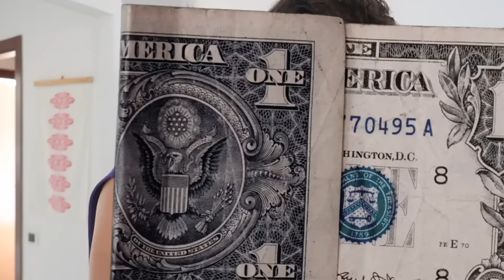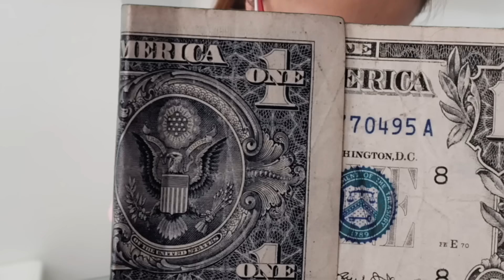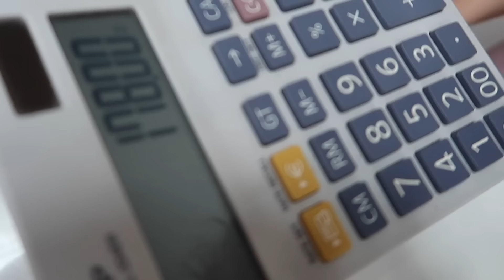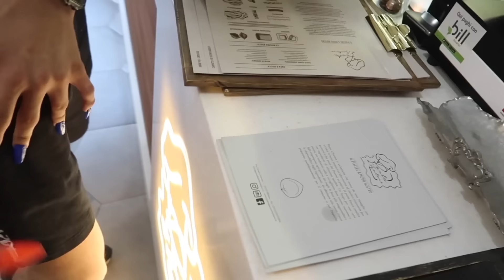I VALESPO provano... le UNGHIE FINTE! - Ep. 01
Eccoci con il primo vero video ufficiale dei valespo nonché primo episodio di una nuova serie che ci vedrà impegnati come moderni esploratori della società che ci circonda, e un po' anche come cavie umane... ;)

Abbiamo deciso di partire con qualcosa che vediamo sempre di più nel quotidiano su ragazze, amiche, mamme... ma cosa si prova davvero ad avere delle unghie finte? Sarà doloroso? Riusciremo ad usare il telefono? Come si sceglie lunghezza e colore? :O

Misteri a cui cercheremo di dare risposta con questo primo episodio di "I VALESPO PROVANO..."

Metti like e commenta bro!

 oggi proveremo le unghie finte.